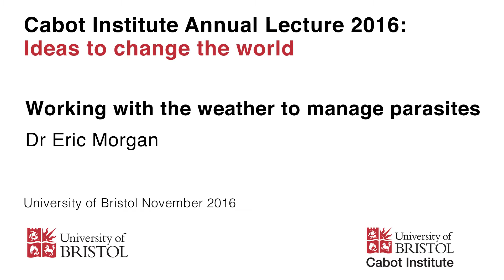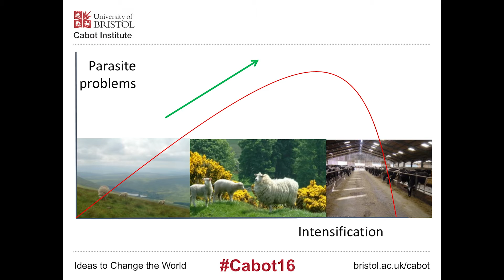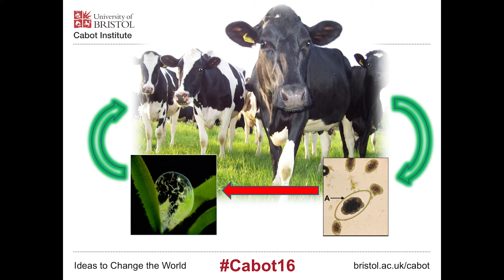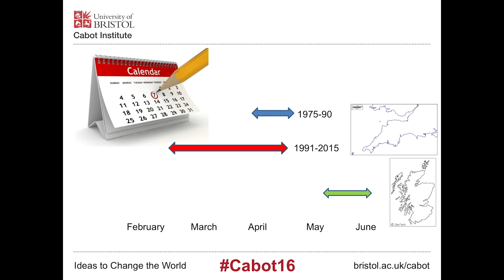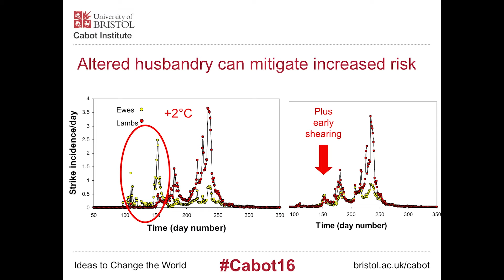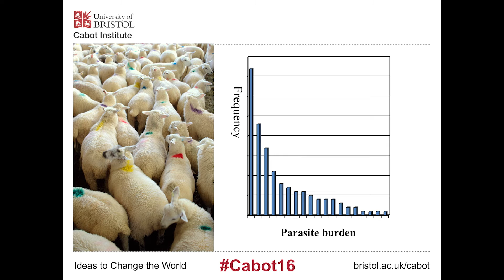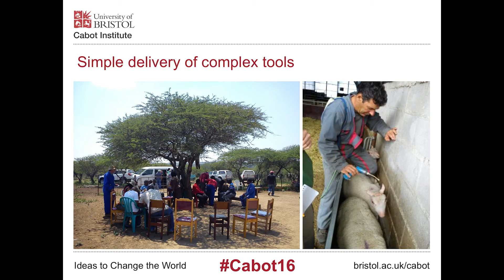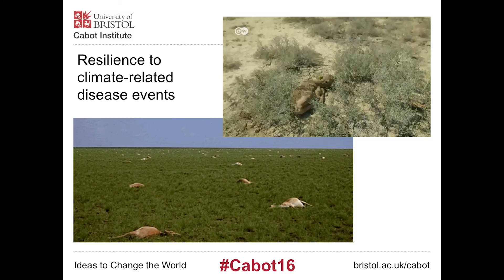Working with the weather to manage parasites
by Dr Eric Morgan
Recorded at the Cabot Institute Annual Lecture 2016 'Ideas to Change the World'